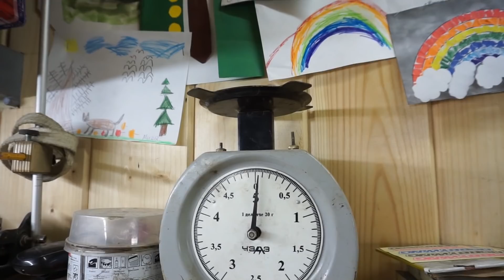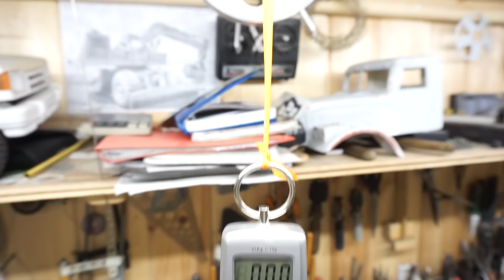Экскаватор ЭО-4321 Серия 59- Тягаем взвешиваем экскаваторную сталь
Кино про всвешивание нашего проекта экскаватора